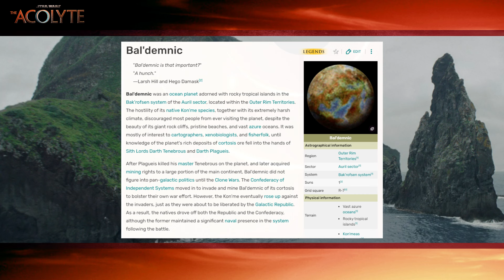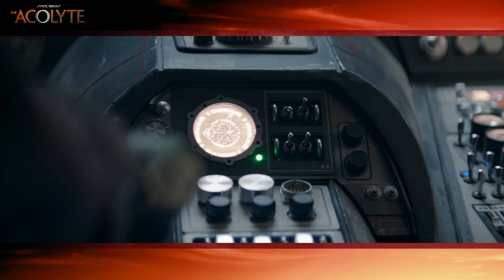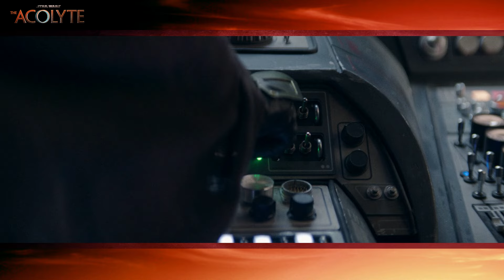The Acolyte | Episode 6: Teach / Corrupt Review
This The Acolyte episode"Teach/Corrupt" opens with Osha waking up on an unknown planet and finding herself meeting face to face with Qimir, who attempts to seduce her to the dark side... in his own unique way. Meanwhile, Sol deduces that "Osha" is really Mae and restrains her, while at the same time going AWOL from the Jedi.  Here are my thoughts on Episode 6 of Season One, The Acolyte.